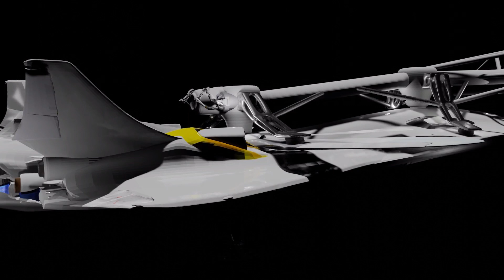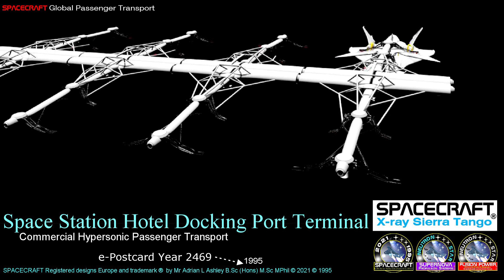SPACECRAFT Space Station Robotic Refuelling System and Hotel v4 LAGRANGE POINT L2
SPACECRAFT DOCKING Information HOW DOCKING WORKS

SPACECRAFT DOCKING Information ==

SPACE TRAVEL AND TOURISM SPACE TRAVEL

SPACE TRAVEL AND TOURISM ---